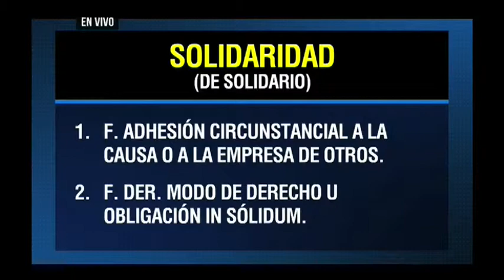Solidaridad y rendición de cuentas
Ricardo Lombana en el programa ECO 360, explica por qué la molestia de los panameños en referencia a la propuesta del Gobierno de modificar el impuesto al combustible y derivados del petróleo, para realizar un aumento a los jubilados